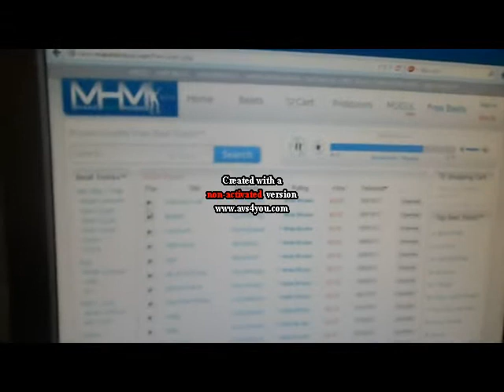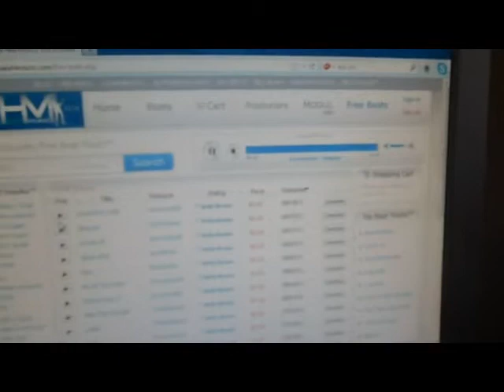Krush 3 Krush radio Way to go 1